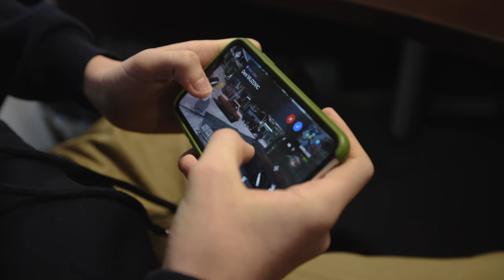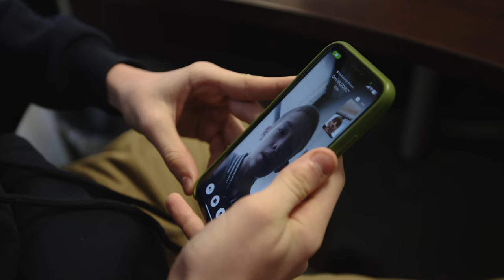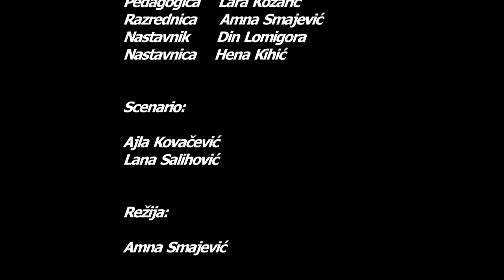Mala škola filma KIDS MOVIE STAR - kratki igrani film GAME BOY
U vrijeme kada raste otuđenost i vršnjačko nasilje među djecom kroz ovaj projekt želi se na kreativan način i vizuelno izražavanje potaknuti angažman djece. Kroz kratke igrane filmove, za koje su djeca sama pisala scenarije, režirali i glumili, predstavili su rizike, uzroke i posljedice vršnjačkog nasilja te poslali poruku da su prepoznavanje i spriječavanje nasilja jedini načini da se bilo koji oblik nasilja zaustavi. Ali isto tako kako da se prevladaju posljedice ukoliko se ono desi. Djeca su kroz krativnost i ideje pokazala da žele društvo koje ne tolerira nasilje ni u kojem obliku.

Djeca osnovnih škola OŠ „Meša Selimović“, OŠ „Umihana Ćuvidina“, OŠ „Isak Samokovlija“ i „Sedma osnovna škola“ su kroz posebno osmišljene radionice upoznale proces nastanka scenarija za film, režiju, snimanje i glumu. Njih 90, vođeni zajedničkom znatiželjom i kreativnosti, napisali su i snimili pet kratkih igranih filmova pod nazivom “Eksperiment“, „Game boy“, „Skriveni talent“, „Čarobno dvorište i „Ježeva kućica“.

Premijerna projekcija filmova održana je 26. decembra 2023. godine u kino sali Općine Novi Grad, a žiri takmičarskog dijela programa kojeg su činili Arma Tanović Branković - profesorica glume i predsjednica žirija, Ajla Bešić – rediteljica i Ajnur Ibričić – direktor fotografije jednoglasnom odlukom izabrali su najbolje u 7 kategorija:
• Najbolja sporedna muška uloga EDIN DURAKOVIĆ za film „Eksperiment“
• Najbolja sporedna ženska uloga IREM PAŠIĆ za film „Eksperiment“
• Najbolja glavna muška uloga MAK SKOPLJAK za film „Game boy“
• Najbolja glavna ženska uloga ZARA BOJČANOVIĆ za film „Game boy“
• Najbolji scenario: NEDIM i NIDAL SOFOVIĆ za film „Skriveni talent“
• Najbolji reditelj: ELDAR PLOČO za film „Čarobno dvorište“
• Najbolji film: „JEŽEVA KUĆICA“

Nagrađeni su dobili nagradu "FILMSKA KLAPA", dok su ostali učesnici u projektu dobili certifikati o uspješno završenoj maloj školi filma, a gromoglasan aplauz publike je potvrdio da svi jednako zaslužuju nagradu za zajedničku saradnju i trud koji su uložili kako bi kreativno pokazali kakav svijet djeca žele za sebe i svoje prijatelje.

Udruženje MI planira nastavak sličnih aktivnostima kako bi djeci i mladima pružili mogućnost da slobodno govore o sebi i svojim iskustvima, kreativno razmišljaju i pronađu načine kako ostvariti svoje snove te da odrede kvalitetne ciljeve u životu i da njihov odabir bude rad i obrazovanje.